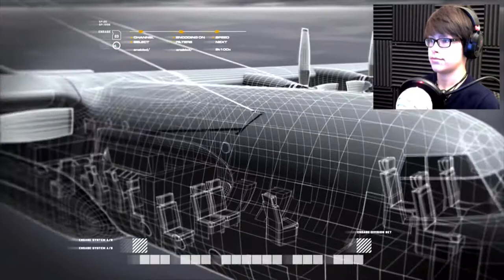GUY RUNNIN' - Modern Warfare Remastered #6